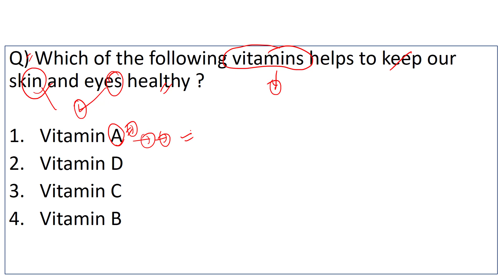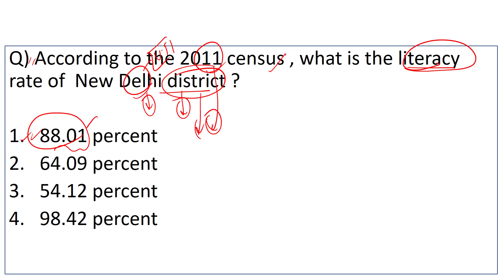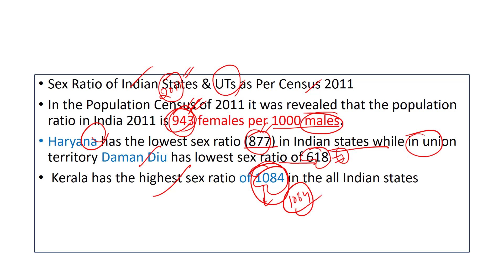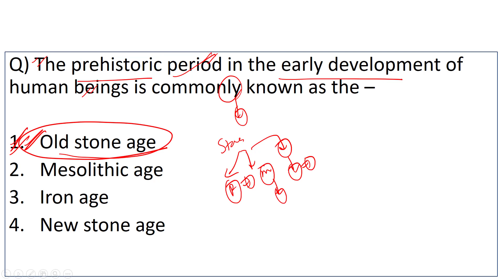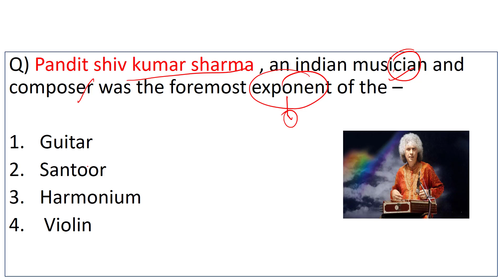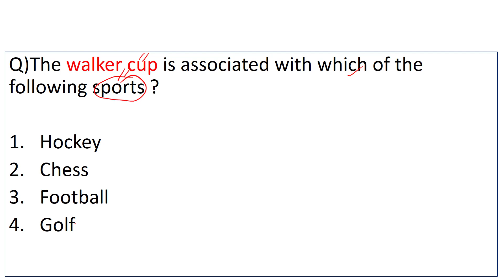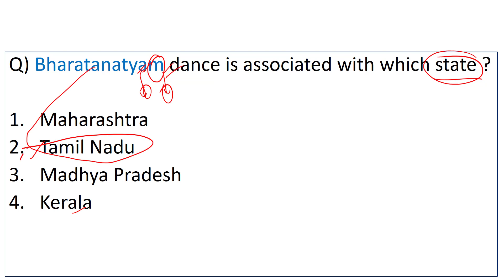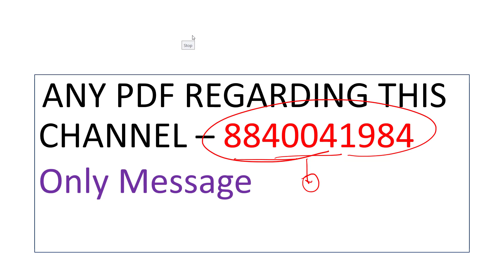SSC MTS 2023 GENERAL AWARESS SET NO. 2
IMPORTANT FOR SSC CGL , CHSL ,MTS AND ALL ONE DAY  COMPETETIVE EXAMS

ANY PDF REGARDING THIS CHANNEL – 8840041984
Only Message

PDF KE LIYE 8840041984 PE WHATSAPP  KARE

SSC MTS GENERAL AWARENESS PAPER SOLUTION 2023
SSC CGL GENERAL AWARENESS